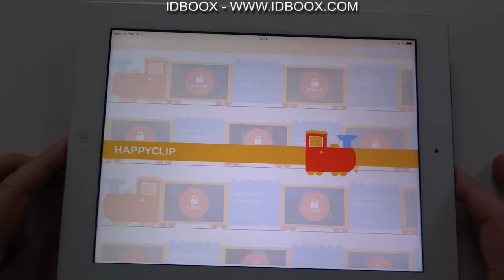HappyClip appli iPad Android Chansons Comptines enfants - IDBOOX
HappyClip c'est la toute nouvelle application pour tablettes et smartphones proposée par le label Enfance et Musique, l'éditeur de référence spécialisée dans la musique pour les enfants de 2 à 10 ans.